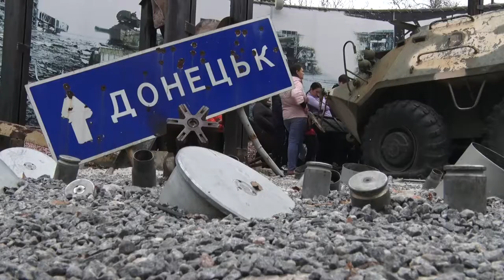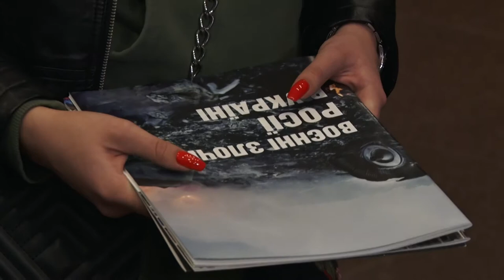Більш ніж 3 500 екскурсій уже провели в Музеї АТО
"Шляхами Героїв" прийшлися учні однієї зі шкіл Кривого Рогу. Старшокласники ознайомилися із вуличною частиною Музею АТО, послухали та побачили експонати, привезені із зони АТО, які розташувалися на першому поверсі Діорами. І традиційно, екскурсія закінчилася переглядом інтерактивної 25-тихвилинної документальної стрічки про російсько-українську війну.